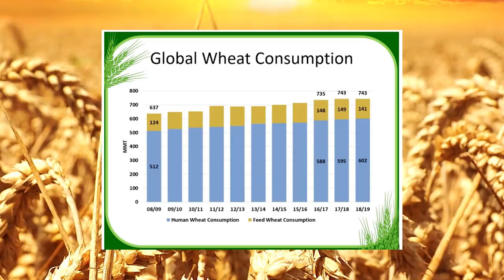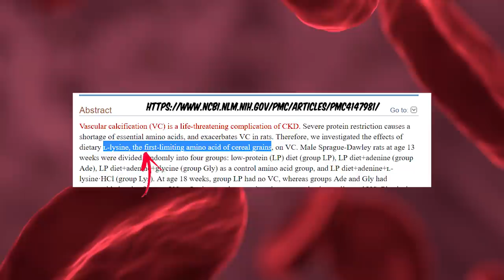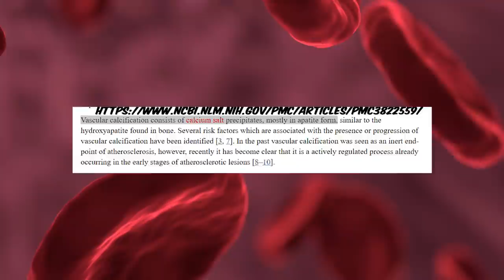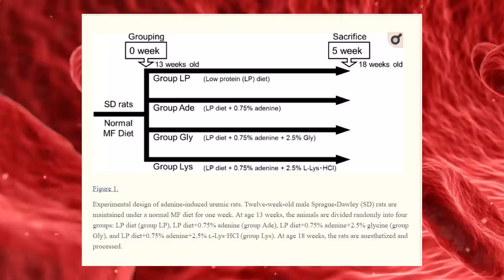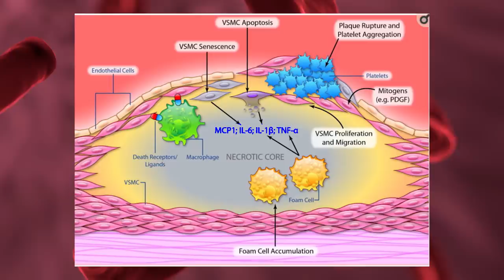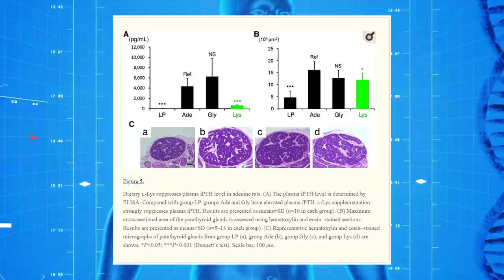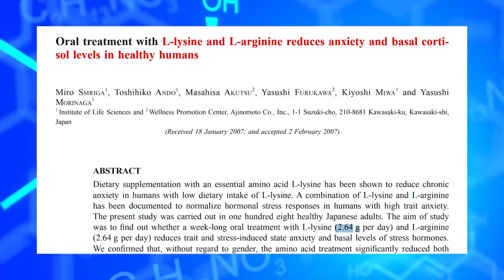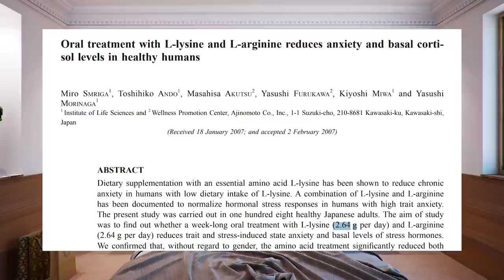Wieso L-Lysin die mächtigste Aminosäure scheint | Herzgesundheit